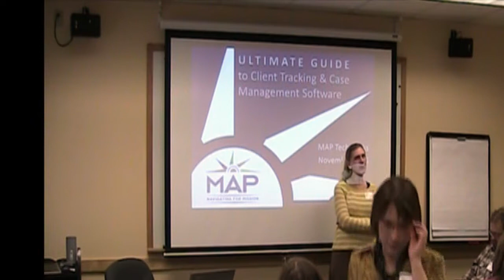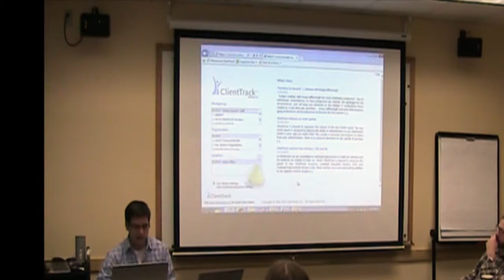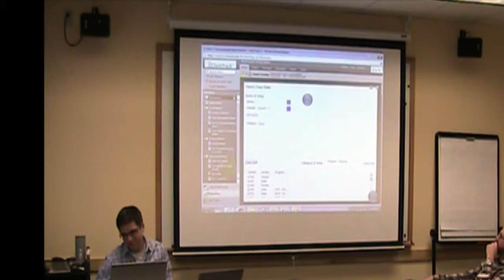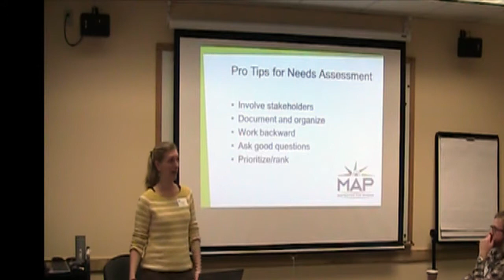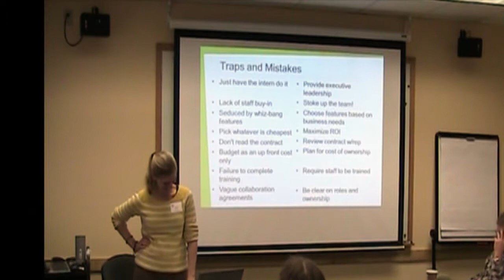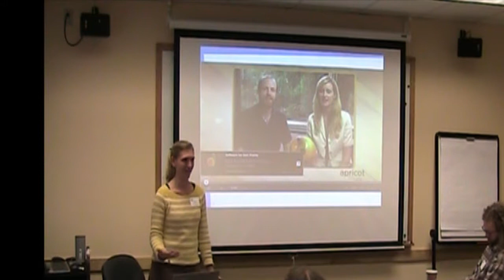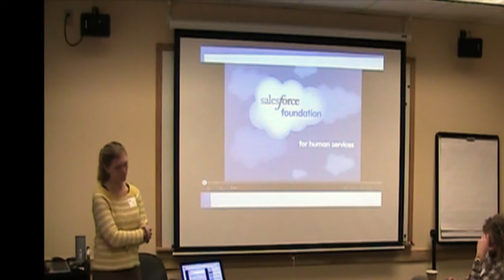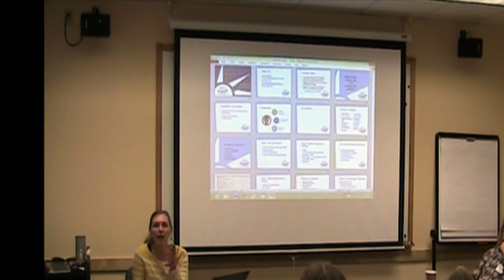The Ultimate Guide to Client Tracking Databases for Nonprofits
Would you like to do a better job of tracking clients and client outcomes? Join us and learn:

* How to do a database needs analysis for your organization
* A quick overview of software packages that provide client tracking
* Tips on how to decide which system is best for you.

Find out how to discover and rank database requirements, get oriented to the software market for client/outcome tracking and learn strategies for selecting the best database software for your needs and budget.